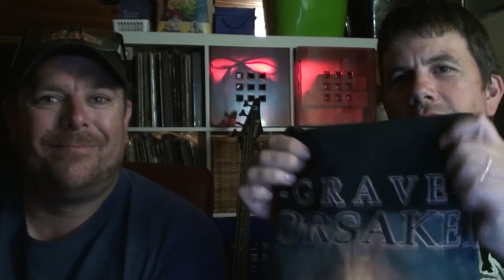Grave Forsaken Update 20th October 2020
Vaughan and Tim bring you the latest Grave Forsaken update.